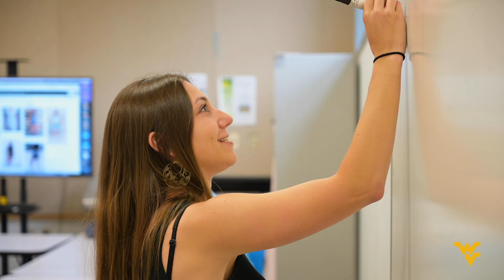WHEN FASHION MEETS ENGINEERING 👗💛💙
What do fashion design and engineering have in common? Learn about how our STEM Pathway and Visual and Performing Arts Pathway work together.